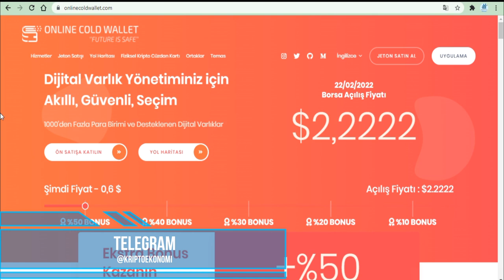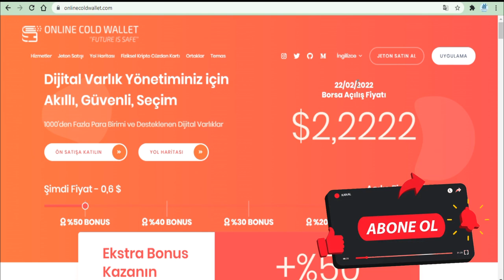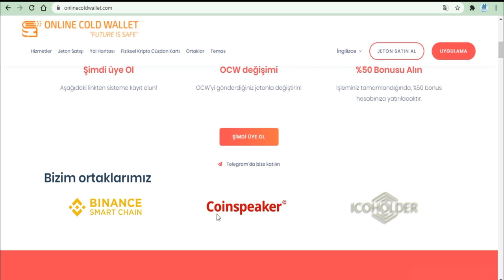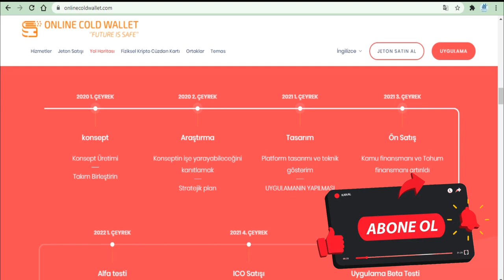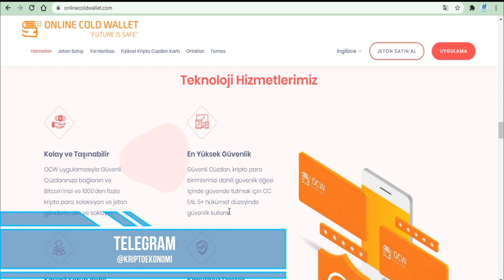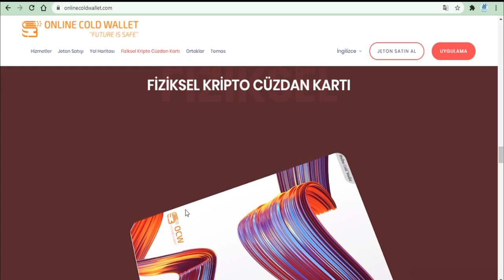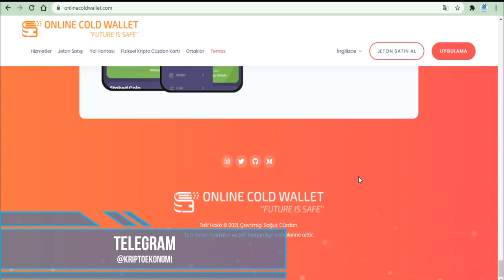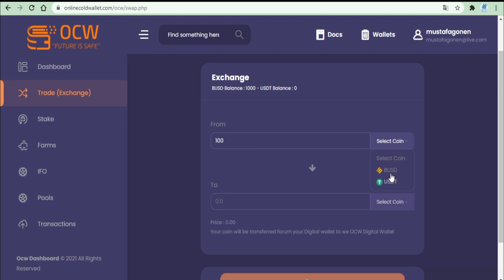Online Soğuk Cüzdan / Bitcoin Soğuk Cüzdan Oluşturma / Bitcoin Wallet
Bu videomuzda Kripto Paralarınızı saklayabileceğiniz yeni bir projeyi tanıttık.

Online Cold Wallet Bitcoin ve Diğer Kripto Paralarınızı Saklamanızı sağlayan Çevrimiçi Soğuk Cüzdandır.

Sorularınızı Yorumlar kısmına yazmayı unutmayın.